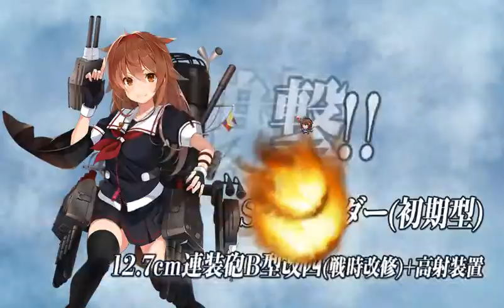Kancolle P2 - Quest B128 : Hiei K2 FS, S rank 5-3 5-4 Boss